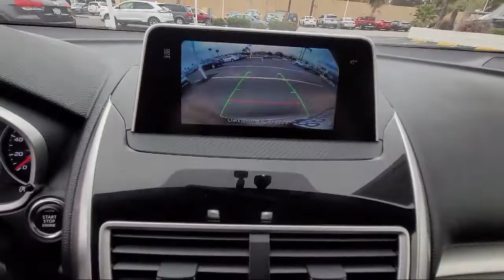2018 Mitsubishi Eclipse Cross SE San Diego El Cajon Chula Vista Mission Valley Santee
2018 Mitsubishi Eclipse Cross SE Stock Number: N00821C Vin:JA4AT5AA8JZ039622.